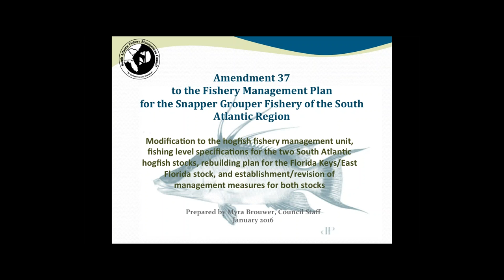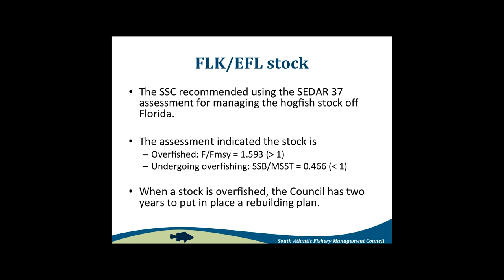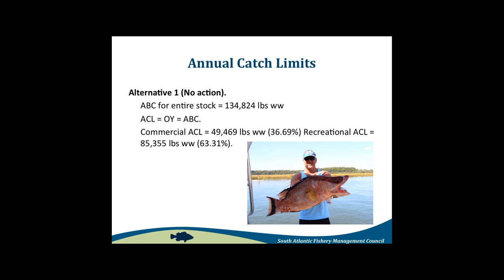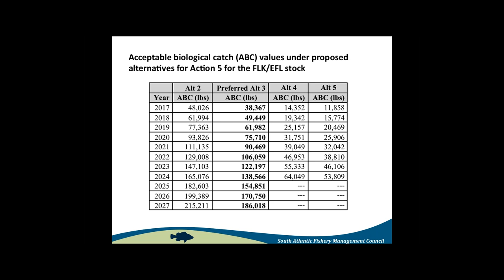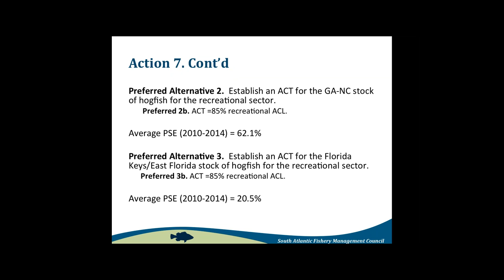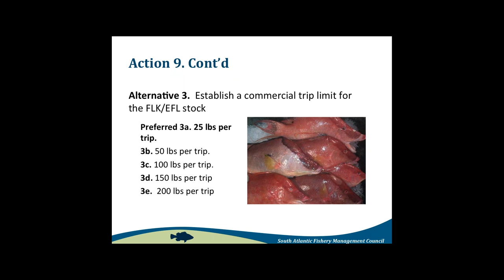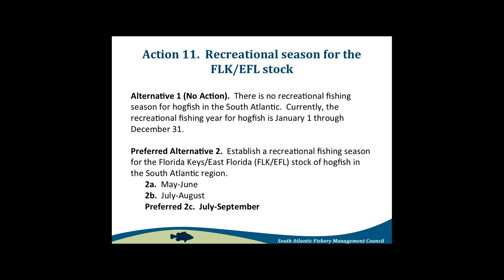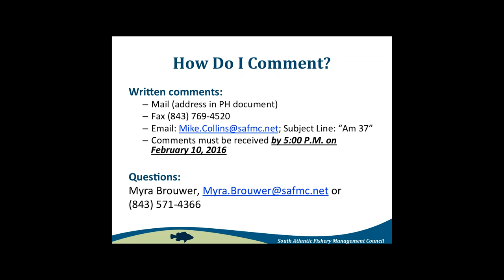Snapper Grouper Amendment 37 (Hogfish)-January 2016 Public Hearing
Listen to Council staff present actions and alternatives in Snapper Grouper Amendment 37 dealing with hogfish.
Public hearings on the amendment are being held January 25-February 3 and information is available